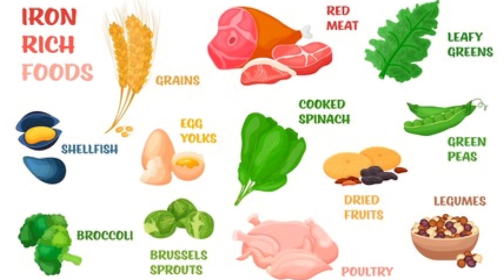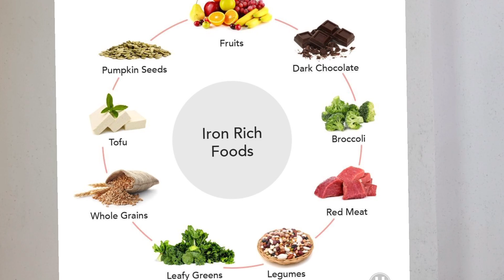বাচ্চাদের হিমোগ্লোবিন/রক্ত বাড়ানোর জন্য কি কি খাওয়ানোর দরকার.How to increase hemoglobin in children